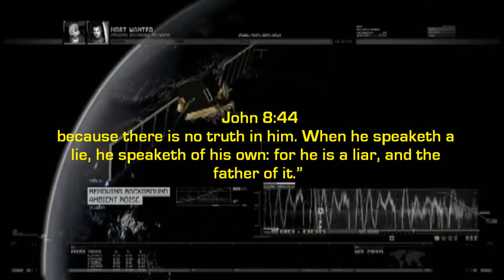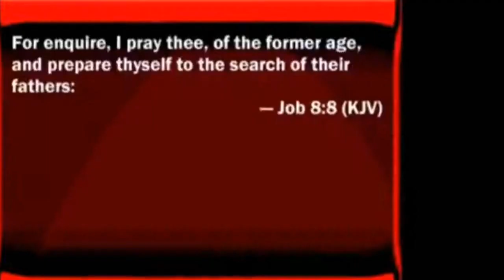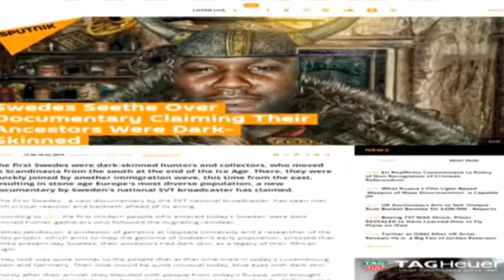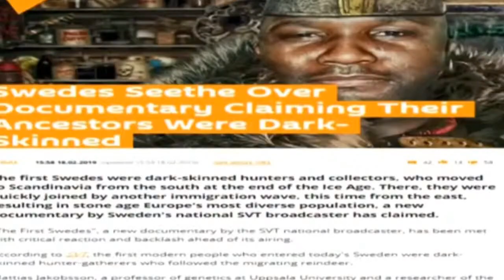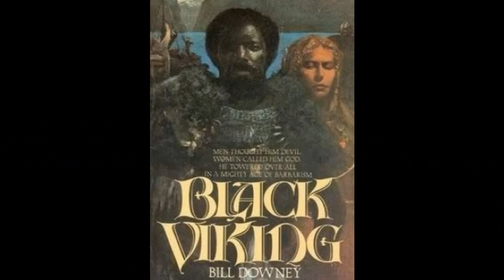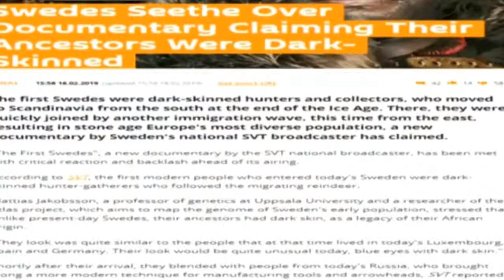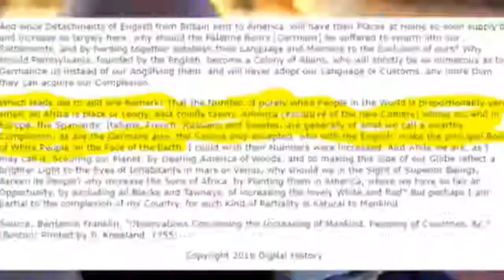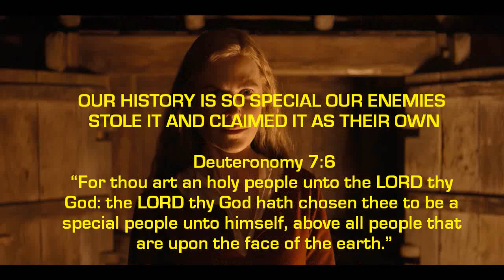THE VIKINGS WAS ISRAELITES (BLACK)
The real history and identity of the Vikings being Israelites who ruled Sweden and other parts of Europe.